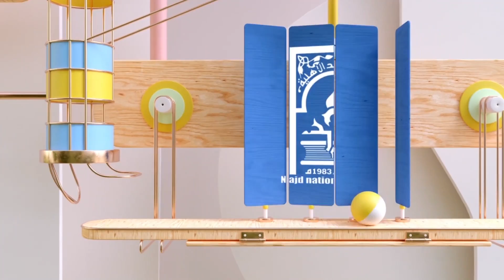قمع الفصل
في هذه التجربة يشرح الأستاذ هيثم علوش عن قمع الفصل
تجربة فصل الزيت عن الماء